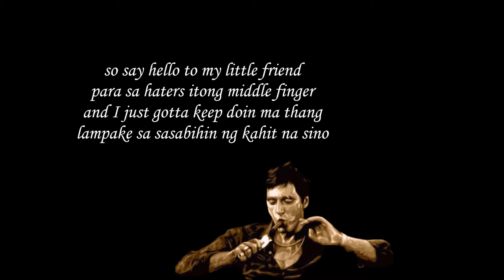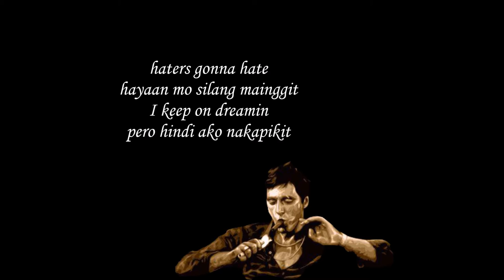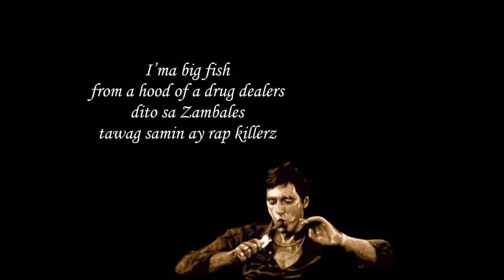The Hustle is On (Official Lyric Video) Deng and Zhiltackz